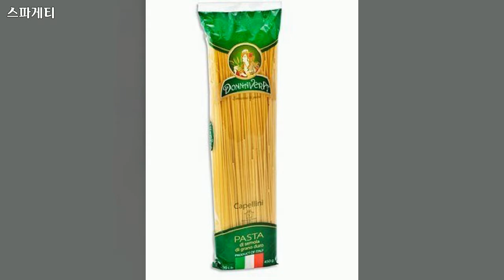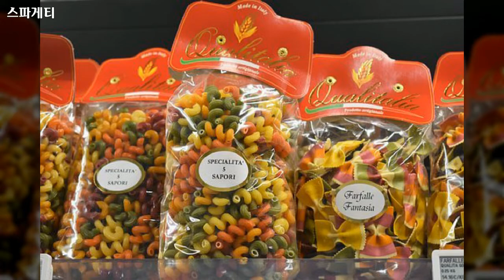스파게티 전체영상(567장), (Spaghetti full movie : 567 photos)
스파게티 567장의 사진을 이용해 만든 6개의 영상을 합친 영상입니다.

사진 1장당 8초입니다. 더 감상하고 싶으시면 일시정지 부탁드립니다.

-- 타임라인 --
0:00:00 - 스파게티 생면 - 다양한 모습
0:16:13 - 스파게티 요리 - 다양한 요리과정, 기구들
0:24:29 - 스파게티 - 다양한 모습 1
0:38:05 - 스파게티 - 다양한 모습 2
0:51:25 - 스파게티 - 다양한 모습 3
1:03:57 - 스파게티 - 다양한 모습 4
1:17:17 - END